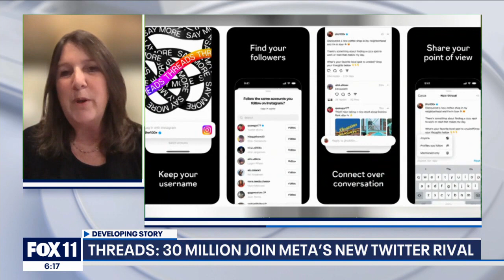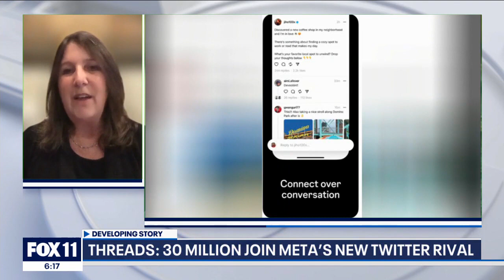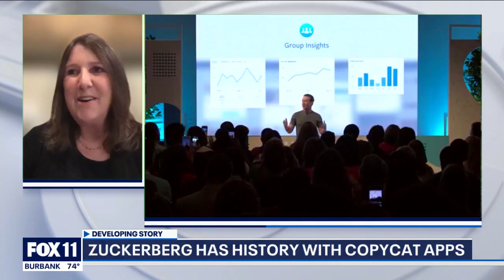Karen North on Twitter threatening to sue Meta over Threads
Twitter is threatening to sue Meta over the Threads app. USC professor and social media expert Karen North joins the special report to discuss what to expect.